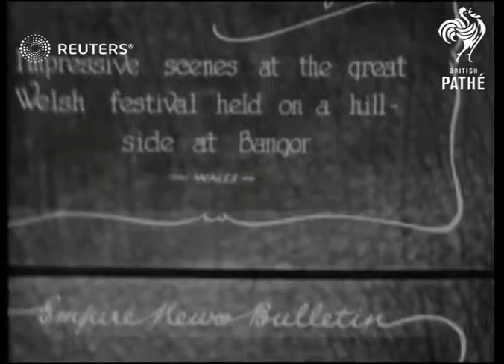Wales: National Eisteddfod (1931)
Wales: National Eisteddfod

Full Description:

Impressive scenes at the great Welsh festival held on a hill side at Bangor
Background: Wales: National Eisteddfod